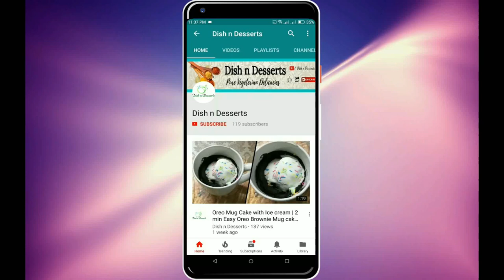Cheesy Stuffed Garlic Bread without oven _ Easy to make Cheesy Garlic Bread _ Dish n Desserts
Hot gooey melted cheese with fresh capsicum and corn. sounds mouthwatering rite , so it is, in this episode we have got to you a very delicious and easy to make cheesy stuffed garlic bread that too make without oven...yes not even in pressure but a very easy method with which you can make freshly baked bread at home .
Since the monsoon is also onset this will make a perfect snack as well as a warm dinner recipe.

Ingredients :
Dry Yeast - 1 tbsp
Maida (all purpose flour) - 1 cup
Dried oregano - 1 tbsp
Red chilly flakes - 1/2 tbsp
Dried parsley - 1 tbsp
Fine chopped garlic - 1 tbsp
Fresh cilantro (coriander leaves - fine chopped) - 2 tbsp
Corn - 1/4 cup
Capsicum (fine chopped) - 1/4 cup
Mozzarella cheese - as required
Oregano - as required
Red chilly flakes - as required
Salt - 2 cups (for baking)

Once you have prepared the yeast mixture make sure to leave it undisturbed for 5 to 10 mins in a warm place to bloom well.

Same way once you have prepared the dough make sure to leave it undisturbed in a warm place to raise and ferment well , the size of the dough has to double from its original.

You can also add a pinch of salt after topping with the veges and the cheese , since mozzarella is mildly salted , but be careful as the dough will be having good amount of salt,

Once you start baking , ado not open until 15 mins and once after 15 mins just check if the bread has baked well - signs are golden browned top , melted cheese and also the bottom has to be cooked , if not then close and bake for 5 to 10 min on med low till its done.

Try out this easy and super tasty cheesy garlic bread without oven  and do share your valuable experience and comments with us.

Beautiful Rangoli Designs on our another channel" The Art of Rangoli by Usha Bhat"